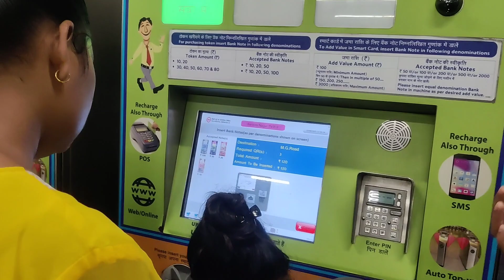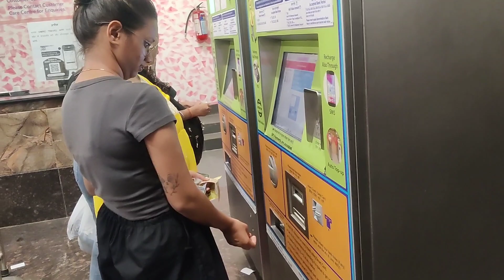Aajh aap log ko lekar chalte h sarojini market//Dekhiye aeha kitna sasta saman milta h